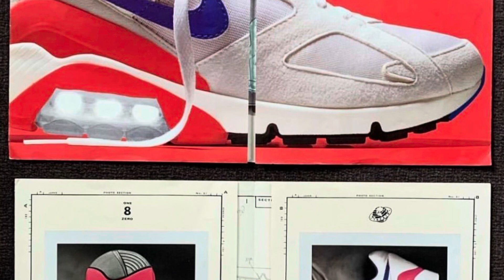NIKE AIR 180 retro review, comparisons and thoughts on the upcoming 2024 release